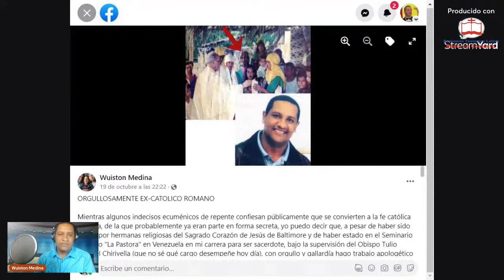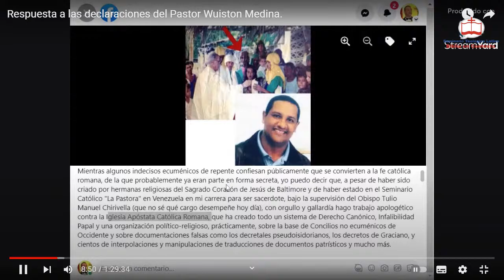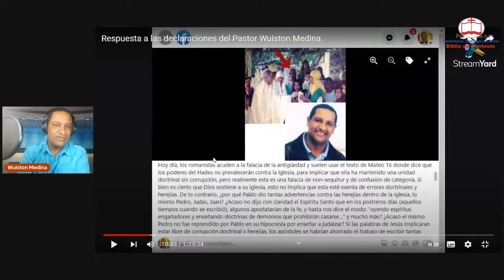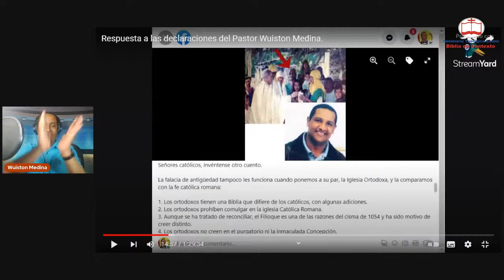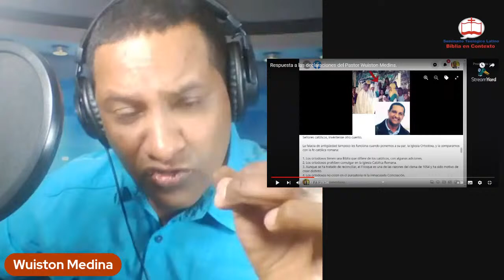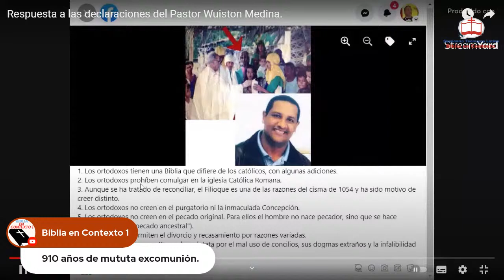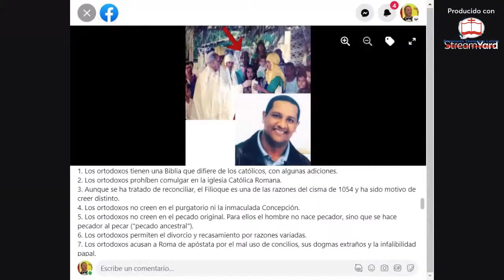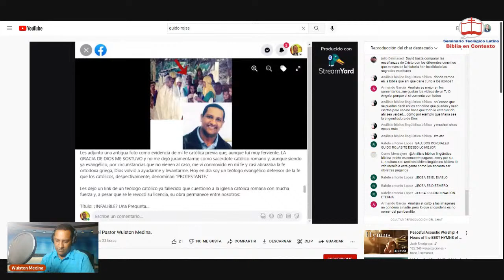Guido Rojas ME DA LA RAZÓN (teólogo católico)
Veamos como Guido Rojas confirma los puntos de discrepancia entre romanistas y ortodoxos